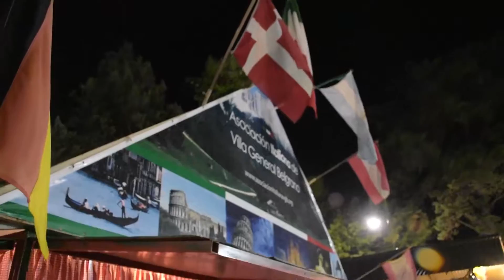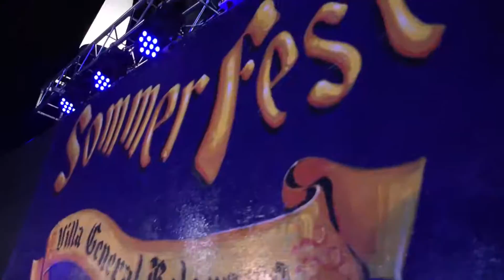ULTIMA SOMMERFEST 2018